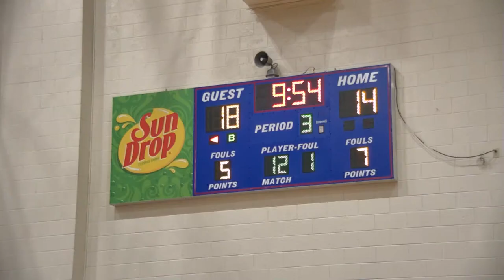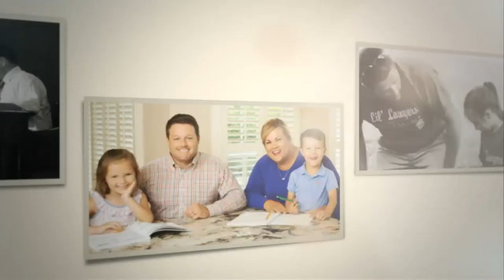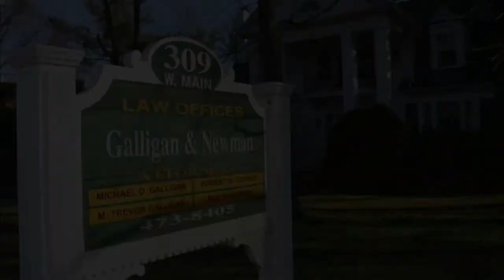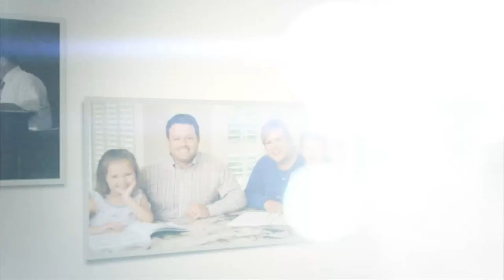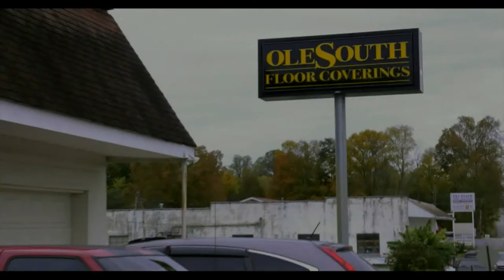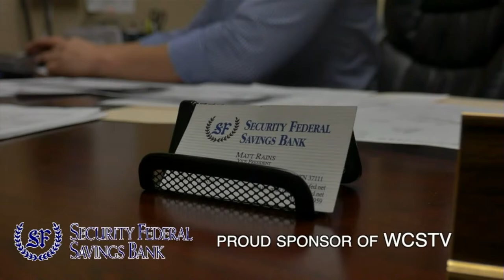Coffee Co. AT Warren Co. - Basketball 2/4/22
The Coffee Co. Red Raiders visit the Warren Co. Pioneers in TSSAA boys and girls basketball action.